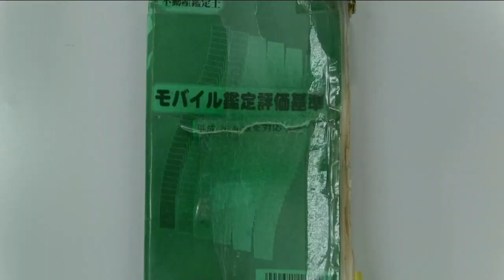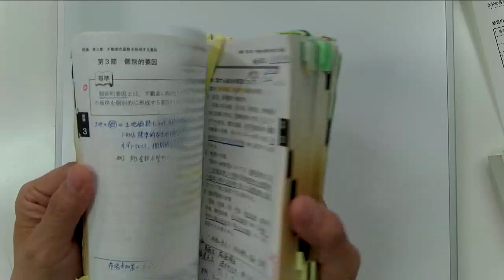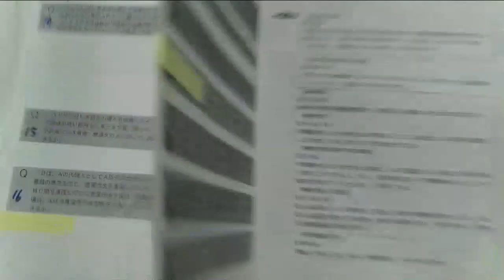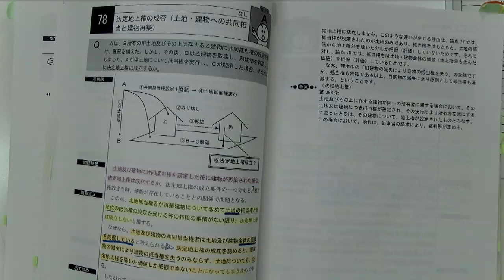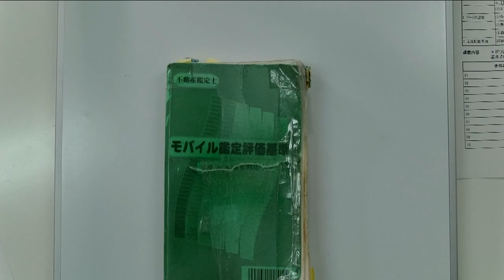【LEC不動産鑑定士】令和4年(2022年)論文式試験 合格者対談 第1弾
第1弾は、川原 正幸 講師(鑑定理論)×宮本 輝人さん。
在学中に学習を開始。卒業後は鑑定会社で働きながら、あえて周りの目を意識する環境を作って合格されました。

◆HP
合格体験記・合格者対談※令和4年(2022年)合格体験記はUP準備中です